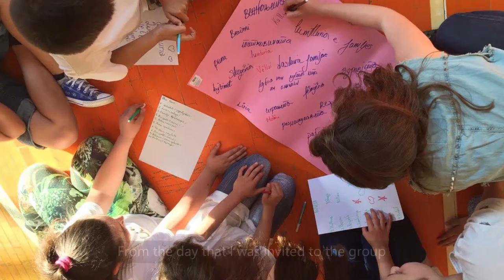Creating Social Inclusion in Schools in Macedonia | Generations For Peace Samsung Awards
The Republic of Macedonia has a diverse population. Ethnic minorities can be victims of discrimination and often face language barriers and access to education.

A Sport For Peace Programme was launched to build relationships between children of Albanian, Macedonian and other ethnicities. 30 children were chosen from different ethnicities. Many of whom did not speak the same language.

Over time children learnt to accept others and became more aware of embedded prejudices. Lessons learnt were brought back to their families and implemented at home.

Volunteers recognised the need for timely communication with the headquarters team to share the progress of the programme. In addition, the quality of the reports received was rich and showed deep reflection. The team were also role models for the participants. After the programme they stayed in touch with the children and continued to inspire them by being a beacon for tolerance and acceptance.